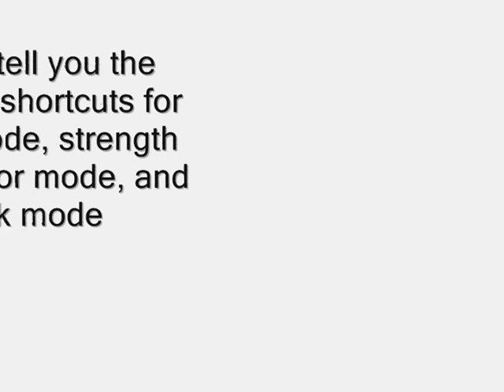Crysis Suit Shortcuts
Played on very high with 1280 x 720 resolution
Specs:
- Intel Core2 Quad Q9550 (OC'ed to 4,04 GHz )
- Gecube HD 4850 512 MB ( OC'ed  to 690 core clock / 1080 memory clock )
- Gigabyte GA-EP45-UD3R
- V-Gen 2 X 2GB DDR2-667 ( OC'ed to 952MHz )
- CPU Heatsink: Coolermaster Hyper 212

Suit Shortcuts:
- Speed mode: double tap shift when walking forward
- Armor mode: double tap S letter
- Strength jump: double tap spacebar
- Strength melee: double tap T letter
- cloak mode: double tap z letter / left ctrl button

* i think in some points the subtitle in the video is too fast to disappear, so just pause it *